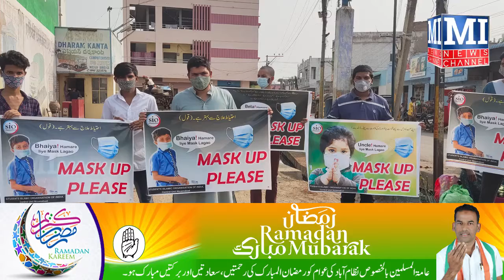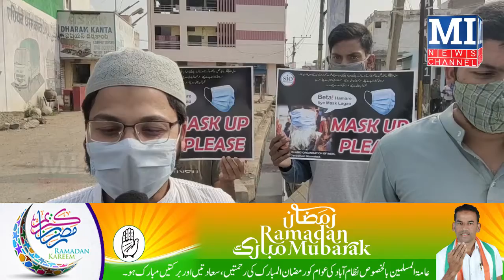Wear up mask campaign by SIO central unit